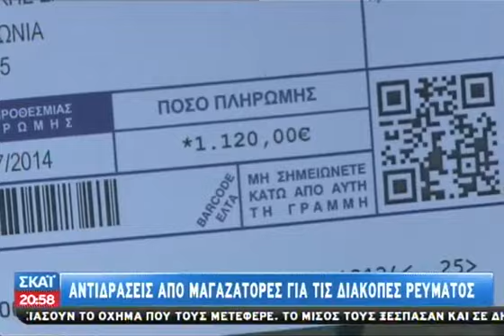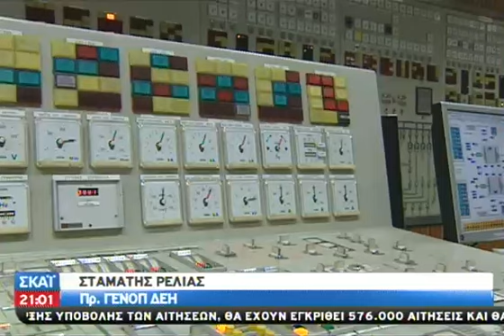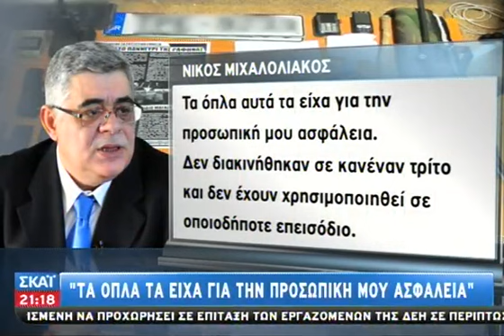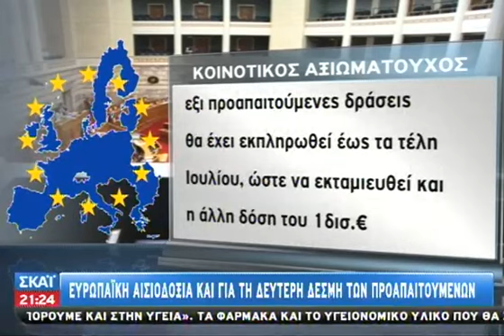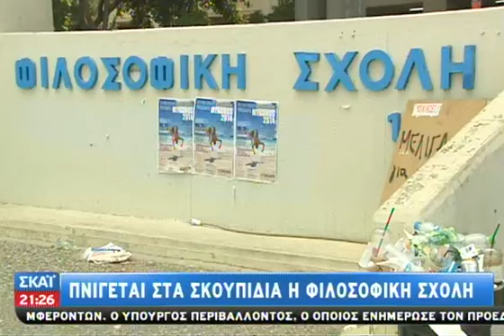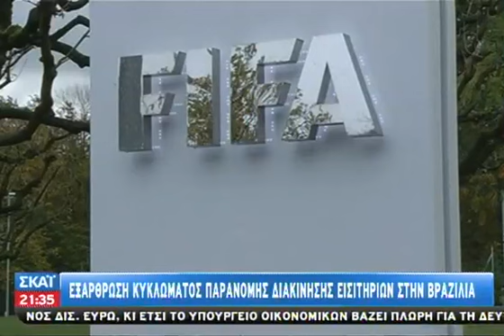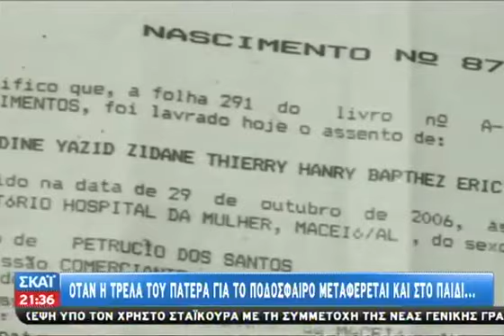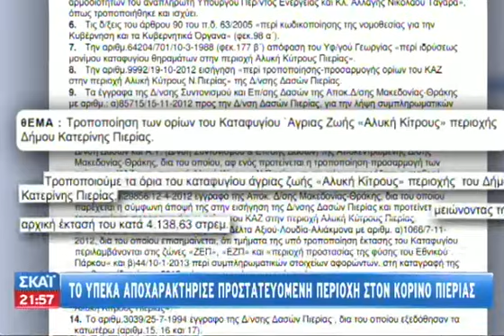Tα νέα του ΣΚΑΪ 21:00 - 04/07/2014